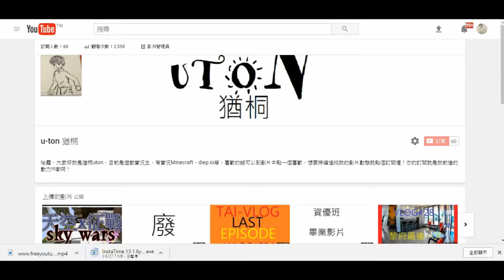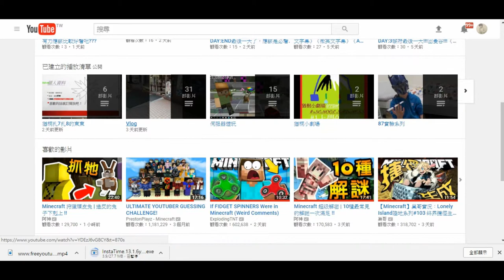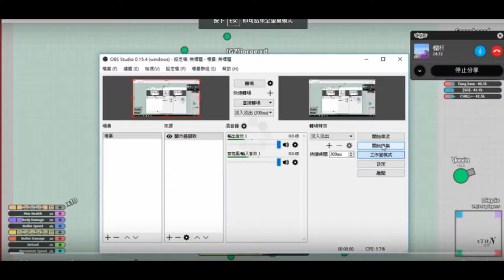【猶桐】60訂閱回饋:看回以前的影片#1根本酸爆我自己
(遊戲實況)
剪輯軟體:繪聲繪影video studio x9正版